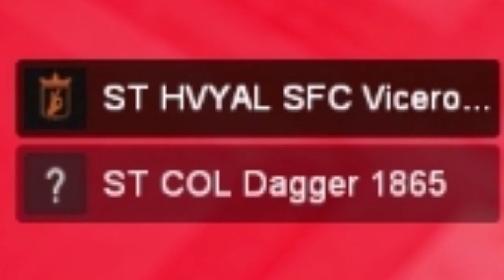ADMIN GIVES ME MY REVENGE ON THE WHOLE SERVER (Star Wars RP)